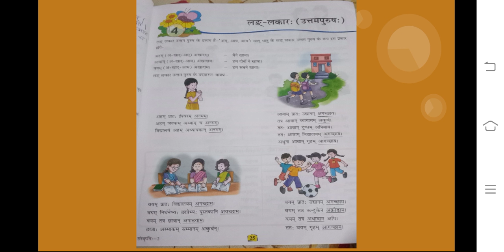Class 7 Sanskrit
Lirind lakaar ( Uttam Purush)